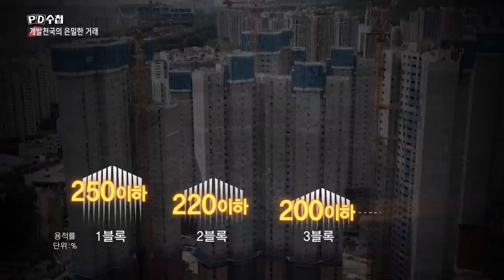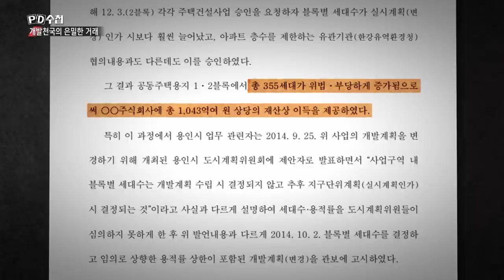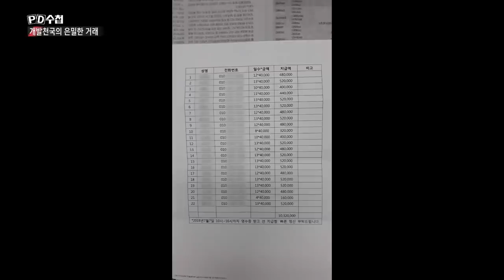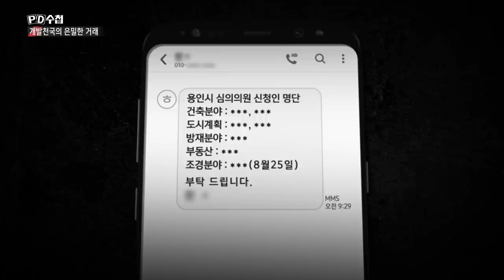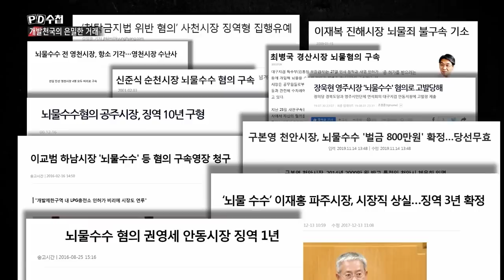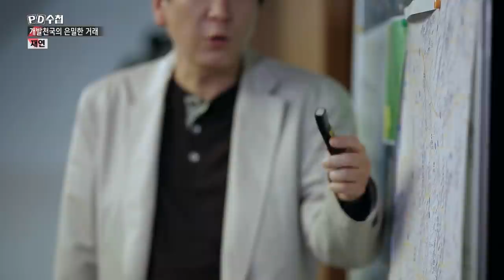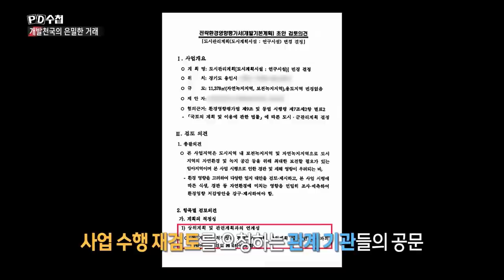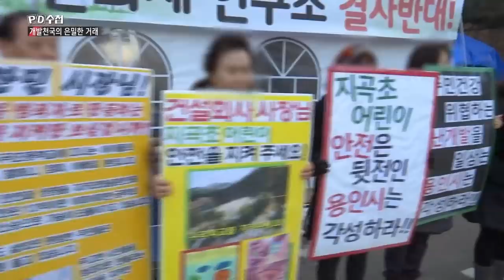개발 천국의 은밀한 거래 - 후반부 - PD수첩 (MBC 201020 방송)